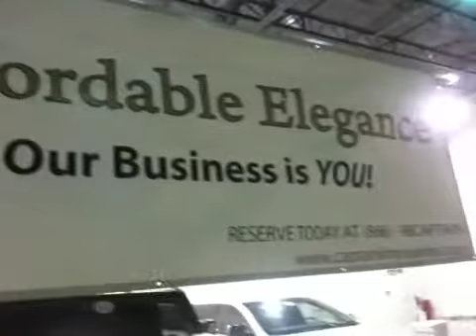Christmas party Boom Boom Dance